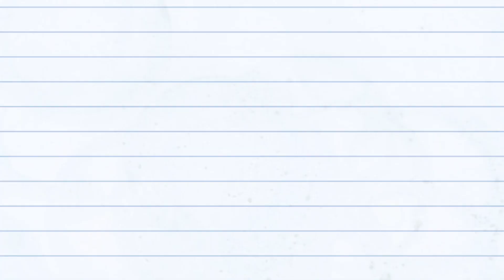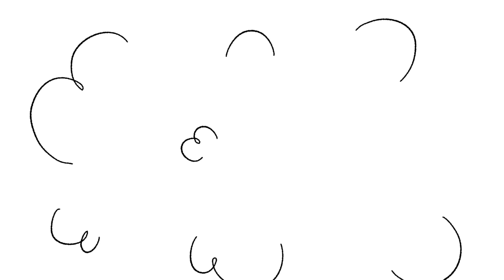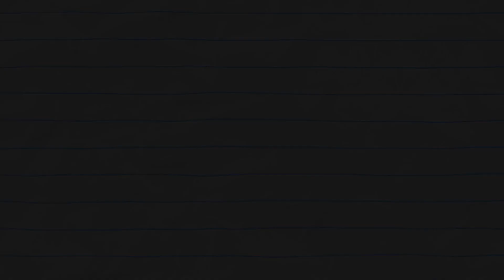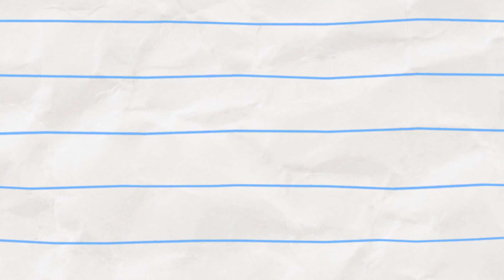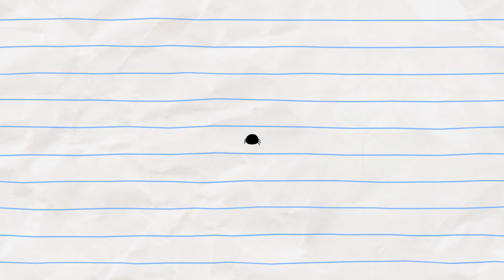댄스 센세이션! - Boy & Dragon | WildBrain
DANCE SENSATION! (compilation 17)

The new dance video game is out! Boy and Dragon compete to prove themselves as the best dancer ever.